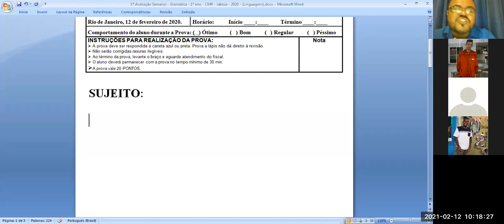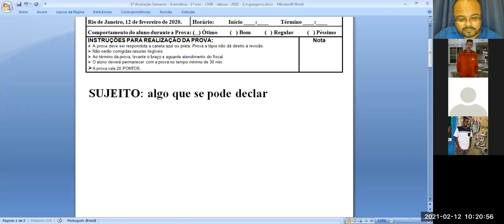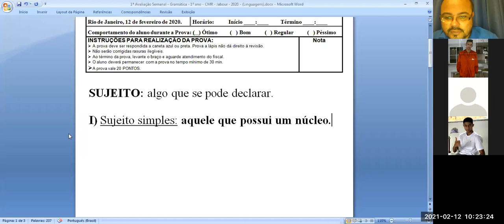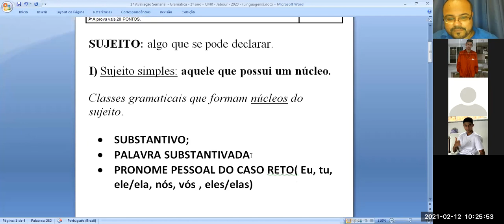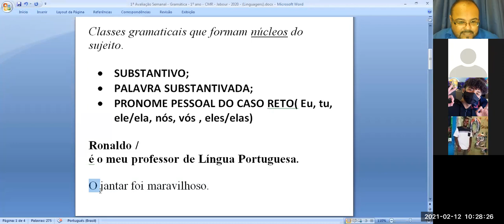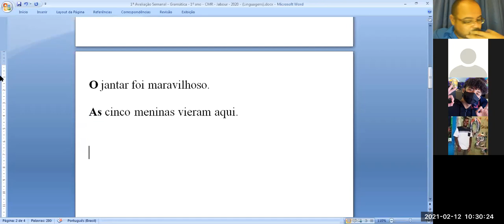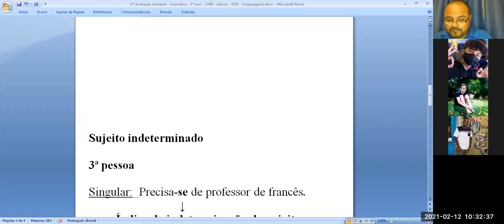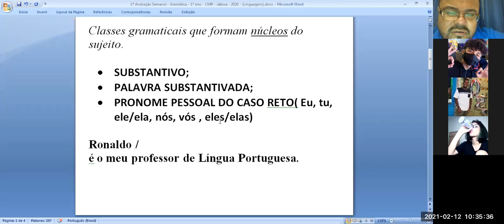Vídeo-aula / Gramática / Turma 2001 / CMR Jabour